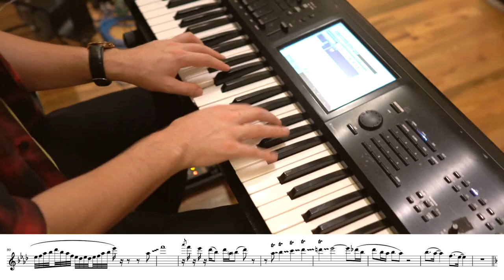Transcription - Leo P & the Velvet Trinity: Shining for me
Hi guys

Today I leave you the transcription of the third song of Leo P & the velvet trinity, shining for me, I hope you like it. Tell me in comments what more songs you want me to transcribe in addition to the entire saga of Leo P & the Velvet Trinity. Finally I wanted to tell you that in a few weeks I will publish my third song so I hope you give it a lot of support
Thanks!